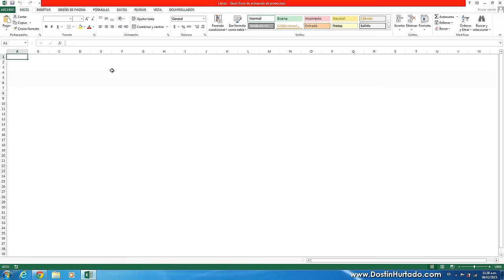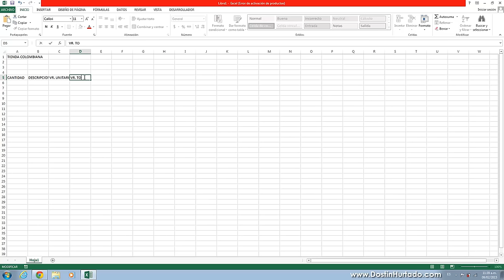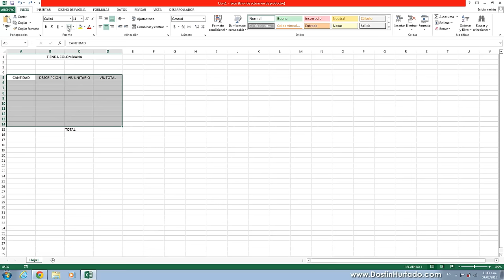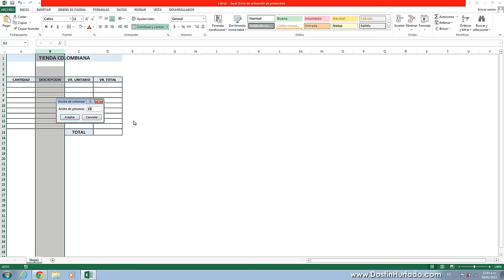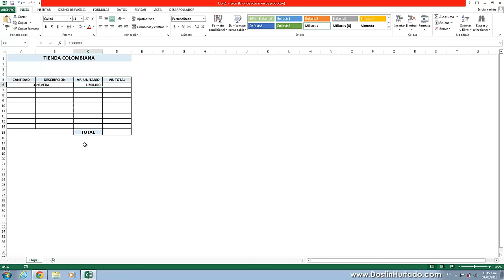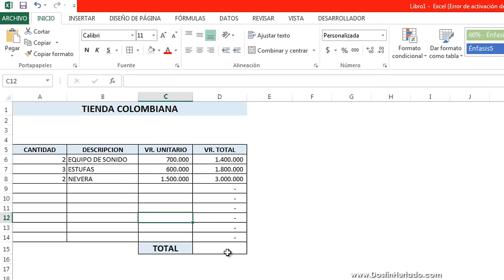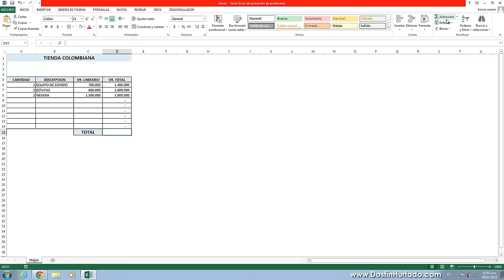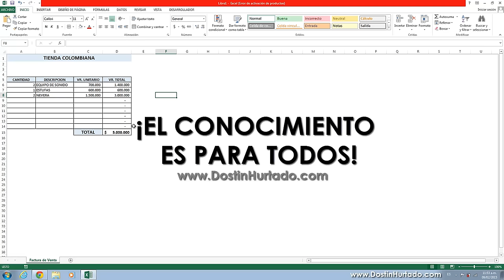Curso Excel - Capitulo 1, Formulas y Autorellenos (Audio Mejorado)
Aprende a realizar fórmulas en Excel, mira lo fácil y sencillo que es crear una factura sencilla o simplemente con este tema puedes aprender a manejar la contabilidad personal o de su empresa.

Después de tantos comentarios he decidido mejorar mi material creando una nueva serie de tutoriales más completos y con mejor calidad de audio, debido a que los anteriores capítulos fueron los primeros que hice (2013) y desconocía de muchos parámetros técnicos.

Les sugiero que descarguen el material de apoyo para que comparen este trabajo y puedan obtener mejores resultados en sus vidas laborales.

¿Más Cursos?